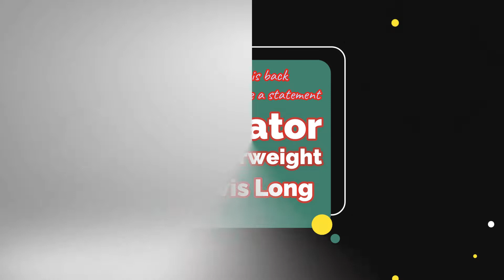#284 EXCLUSIVE Bellator MMA's Lewis Long is back to make a statement at Bellator 247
In this special additional show, Si (@ACEcast_Nation) sits down for an exclusive interview with Bellator MMA Welterwieght star Lewis Long (@Lew_Long) ahead of his return to action at Bellator 247 on 1st October

The experienced Welsh fighter seems clearly focused and is ready to make a bold statement on his return to action.   He also tells us who he thinks is the greatest MMA fighter of all time, predictions for Adesanya v Costa and more

Follow A.C.E Podcast Nation for all the latest podcast shows and series

Danny Batten Fight Show